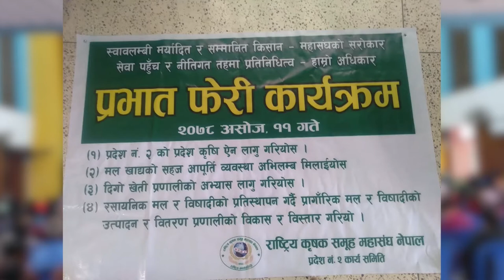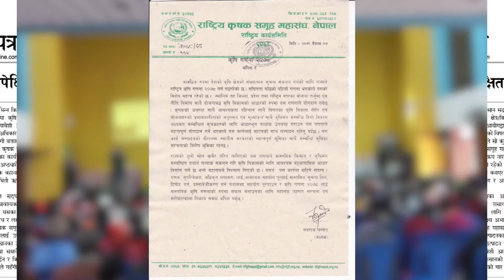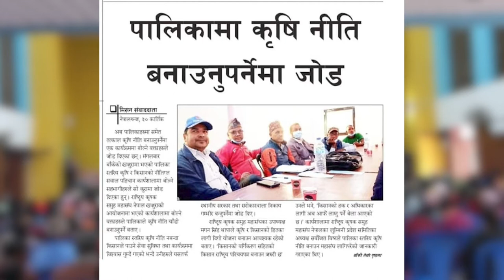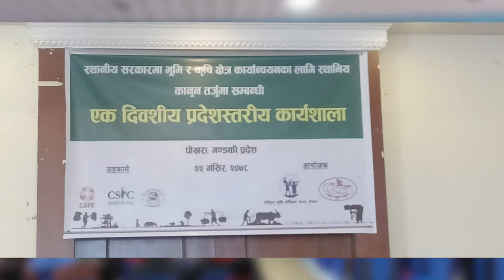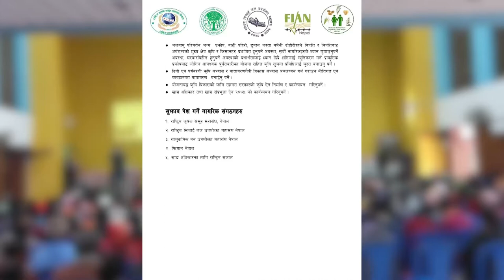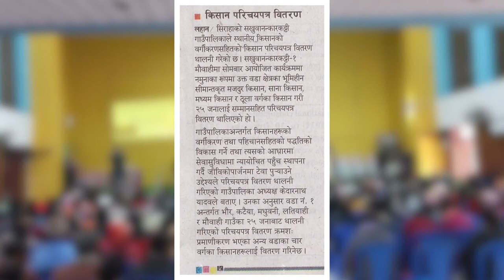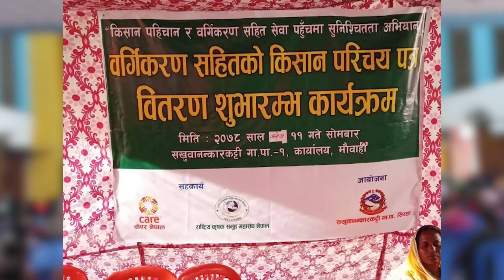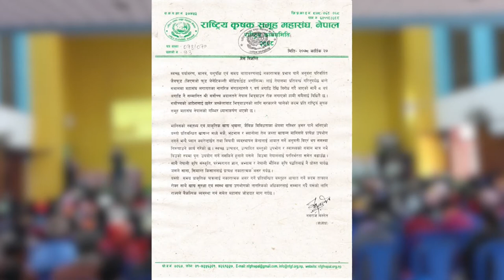राष्ट्रिय कृषक समुह महासँघ नेपालको को १२ औँ स्थापना दिबश मनाइँदैll Nawaraj Basnet ।।Ashim Sapkota ll